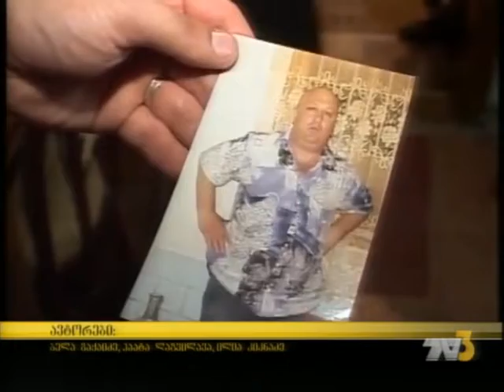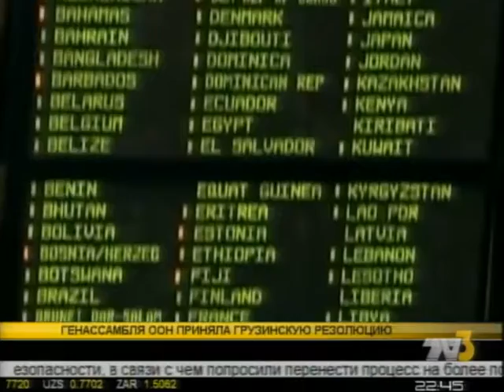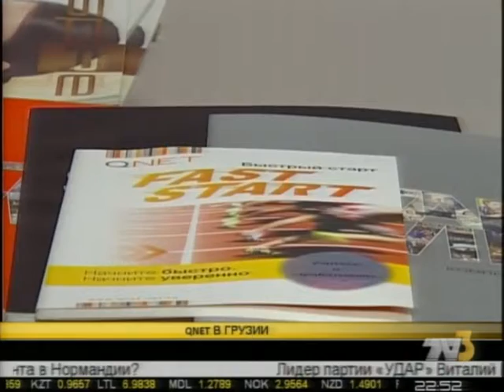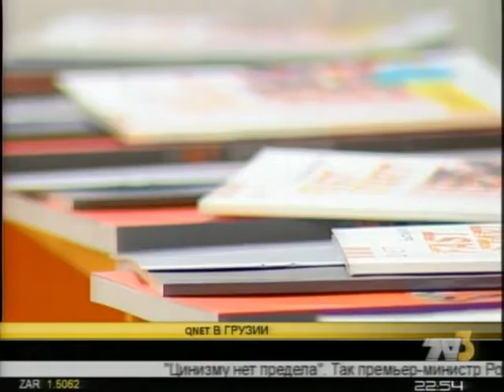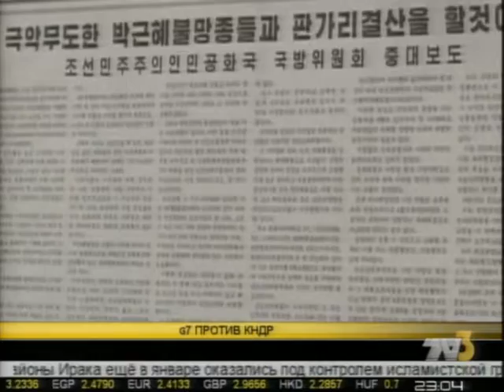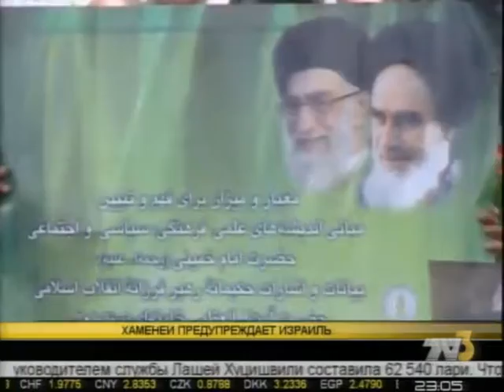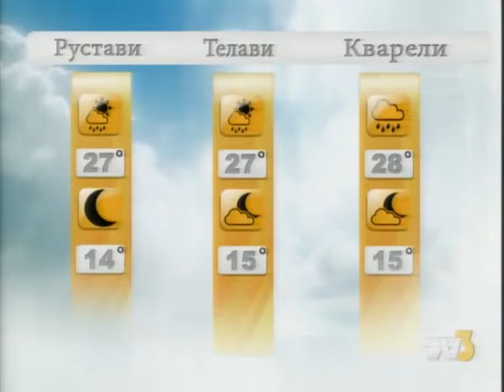Итоги 10:00 TV3-ზე 05.06.14